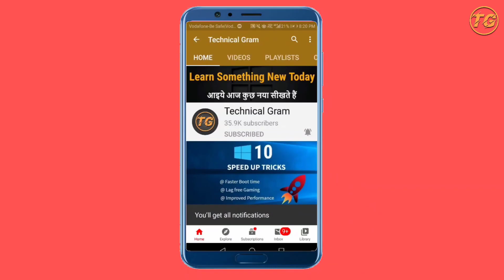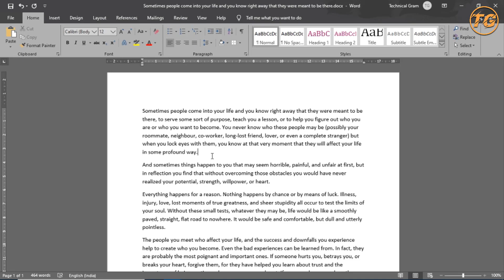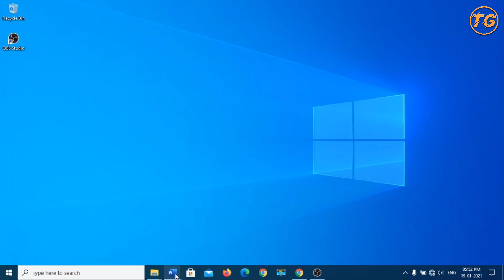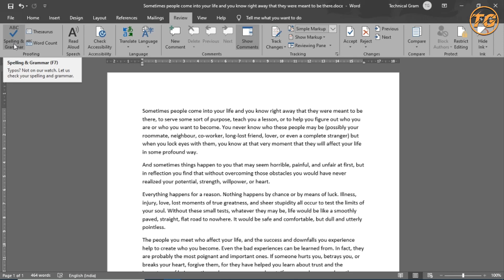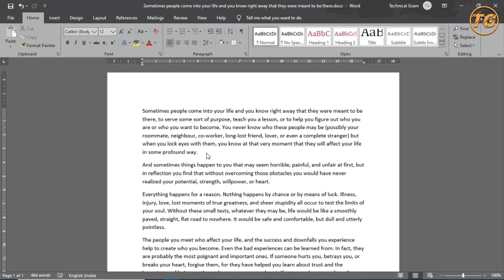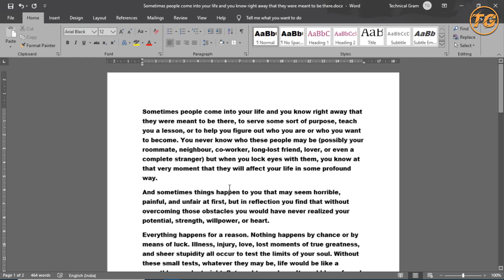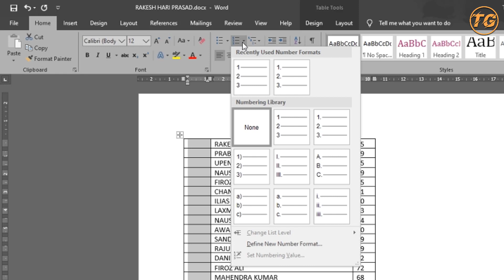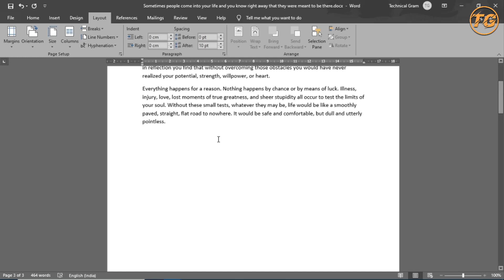5 MS Word Tips & Tricks you didn't know | जो आपको पता होना चाहिए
Doston is video me maene apko MS Word ke 5 aese tips and tricks ke bare me bataya hu jo frequent users ko bhi nahi pata hota hae